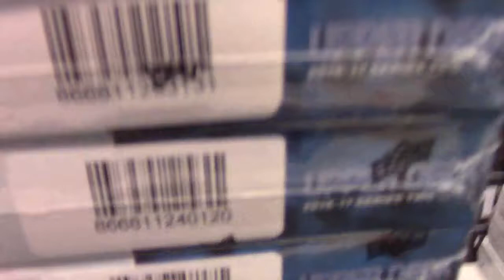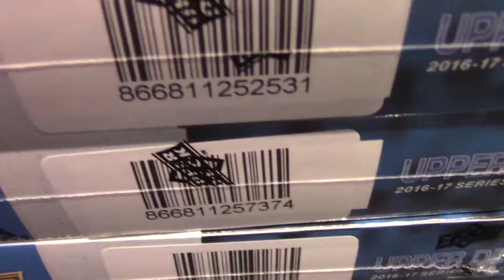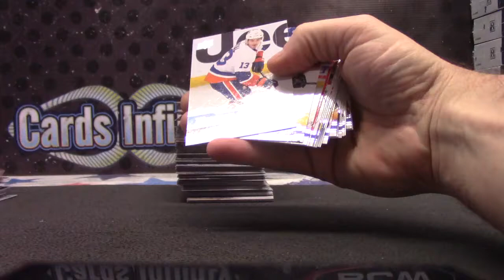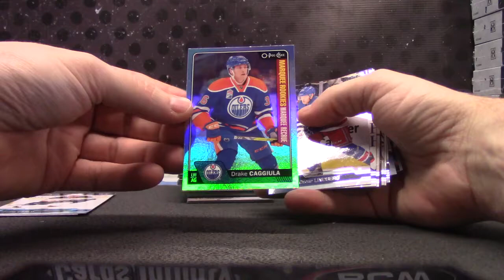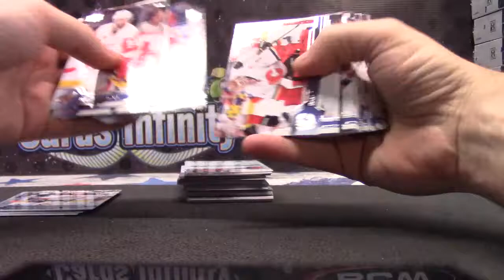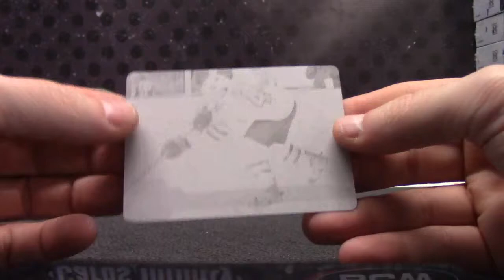SharksBob's 2016/17 UD Series 2 Hockey Box Break